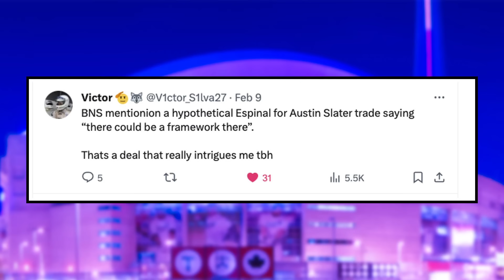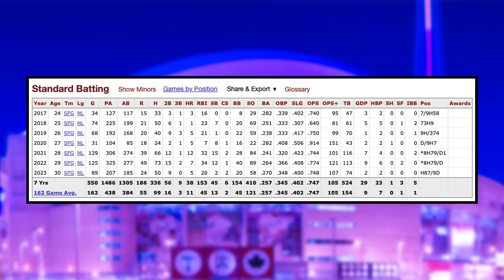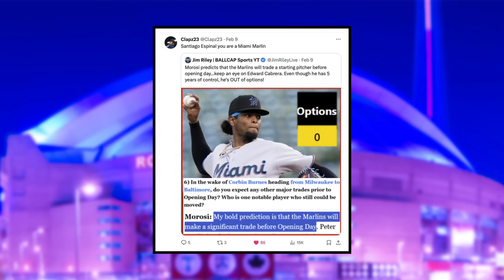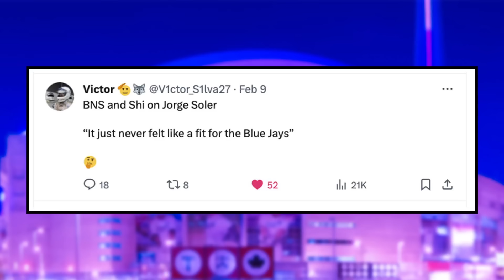Trade Reports ESCALATING... Insider Predicts Espinal Trade to Giants | Toronto Blue Jays News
Nick Gosse and Peter Vryonis break down a recent report that has surfaced from Ben Nicholson Smith floating the idea of a potential Toronto Blue Jays trade with the San Francisco Giants involving Santiago Espinal, as well as discuss the real reason the Jays did not sign Jorge Soler.

0:00 Toronto Blue Jays News
1:53 Big Trade Coming?
8:43 BNS Speaks Out on Soler